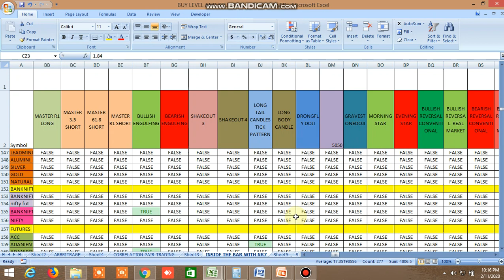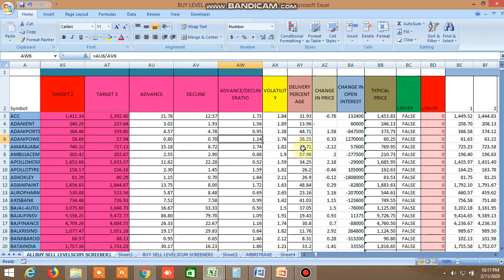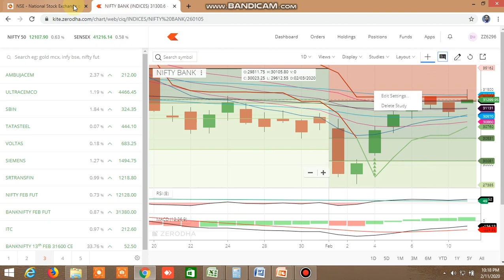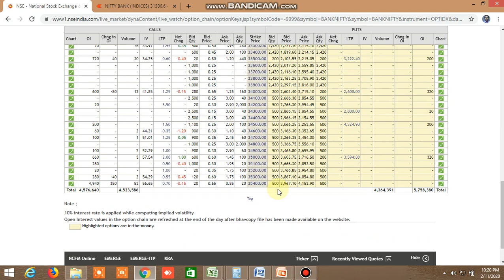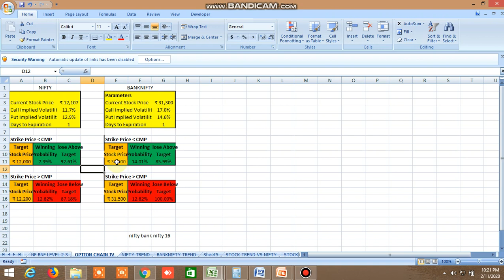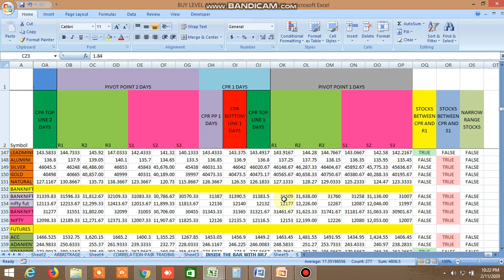NIFTY BANKNIFTY DIRECTION FOR TOMORROW 12.02.2020